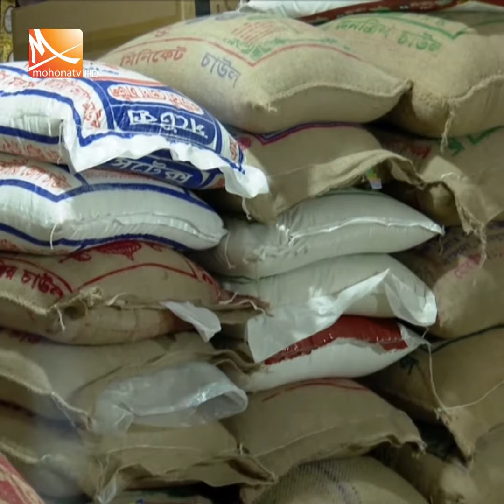এ মাসে চালের দাম বেড়েছে ১৫ শতাংশ | Mohona Tv News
রাজধানীর বাজারে চালের দাম বাড়তি। এ মাসে বেড়েছে ১৫ শতাংশ। এ নিয়ে অসন্তোষ প্রকাশ করছেন ক্রেতা-বিক্রেতারা। চালের দাম নিয়ন্ত্রণে দ্রুত ব্যবস্থা নেয়ার তাগিদ দিয়েছেন তারা। এদিকে, অস্বাভাবিক হারে বেড়ে যাওয়া ডিমের দাম কমছে বলে জানান বিক্রেতারা।